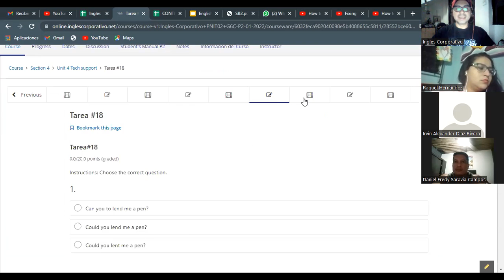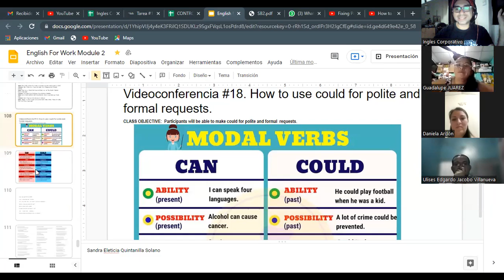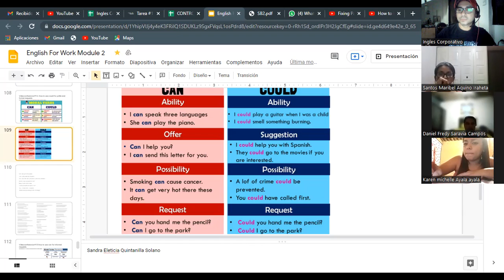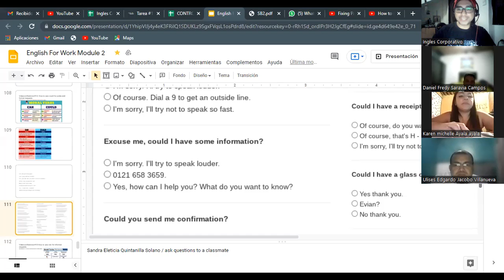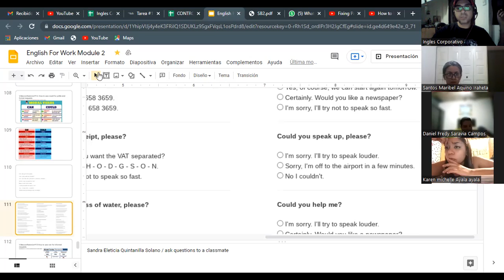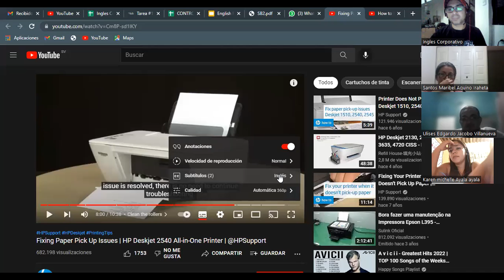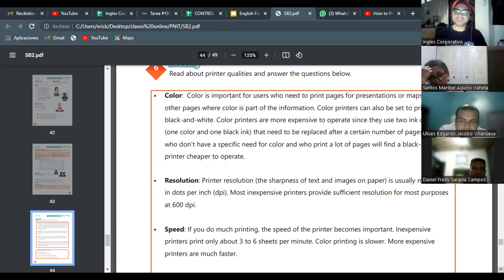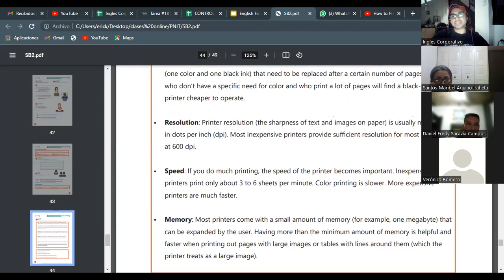Ingles Corporativo- Videoconferencia 18 Use could for polite and formal requests. G6C-P2-01-2022